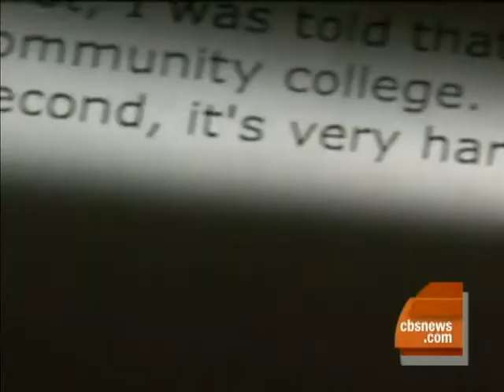Dad's Failed 'Rescue' Attempt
The father of two children taken to Japan by their mother attempted to take back his kids and was arrested without help from the U.S. embassy.  Maggie Rodriguez spoke to his wife about the arrest.